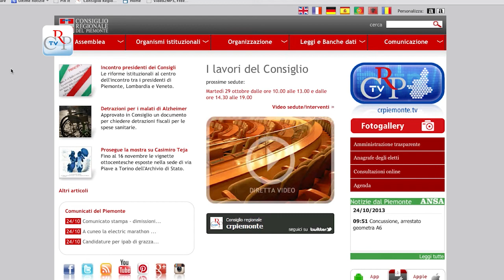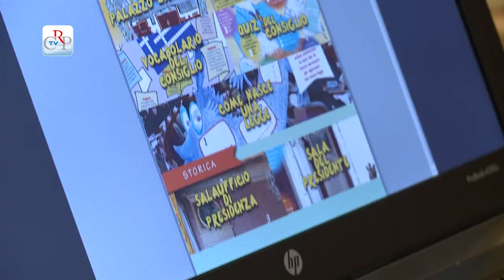Per conoscere Palazzo Lascaris giocando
Divertirsi imparando come nascono le leggi, com'è fatta l'Aula, dove si trova Palazzo Lascaris e quali arredi sono presenti nelle sue sale. È il gioco interattivo on line sul sito del Consiglio regionale, pensato per ragazzi di età compresa tra i 6 e i 14 anni, realizzato in collaborazione con l'istituto europeo di Design (Ied) di Torino. L'iniziativa è stata presentata agli alunni di due classi quinte della scuola elementare del III Circolo di Chivasso.